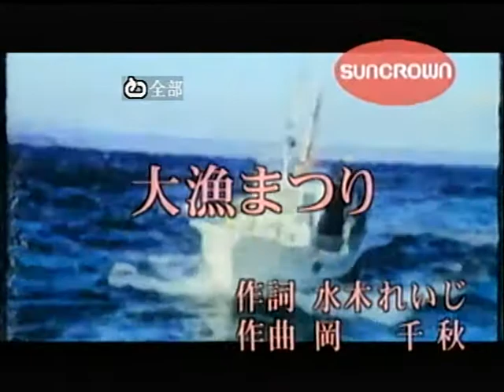黃寶寶~大漁まつり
貝斯特之友黃寶寶~大漁まつり